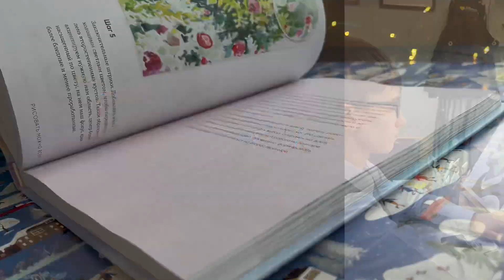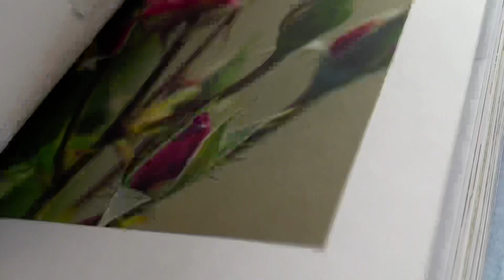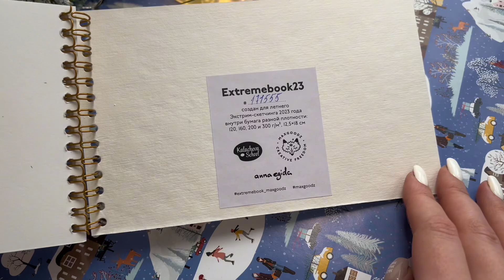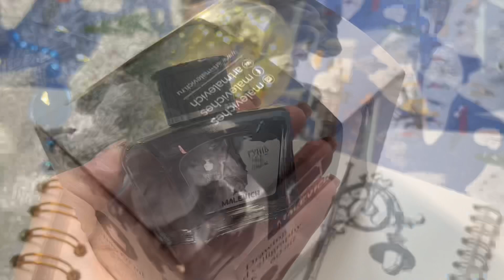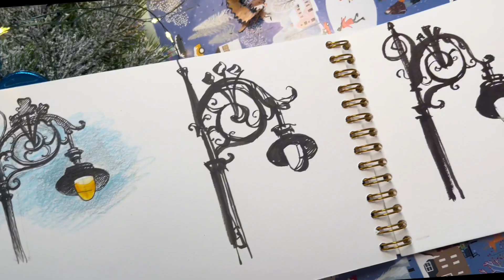Мой первый большой подарок с арт-материалами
МОЙ КУРС ПО ПОРТРЕТУ